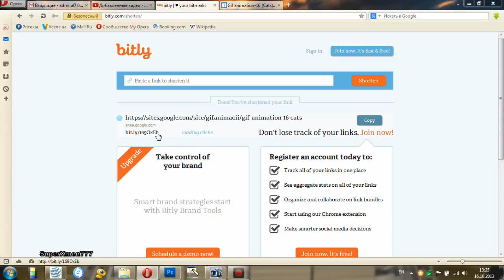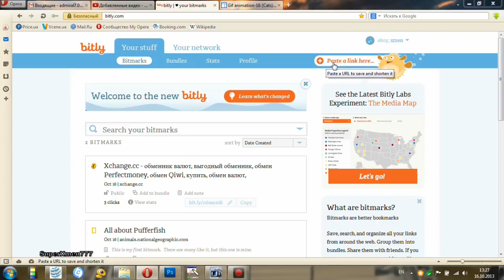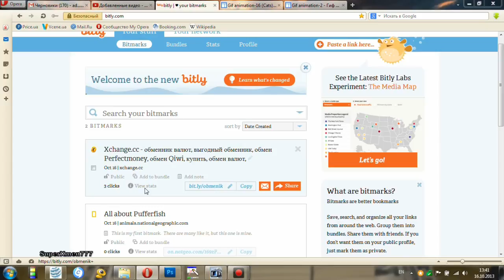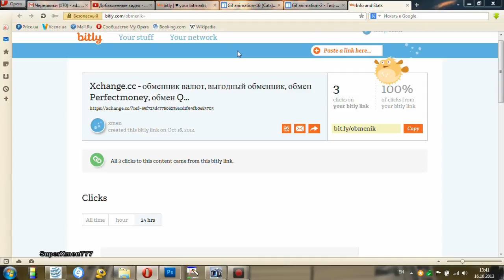Как укоротить ссылку и сделать её красивой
-Крупнейший сервис по сокращению ссылок.
- сервис по сокращению ссылок от гугл.